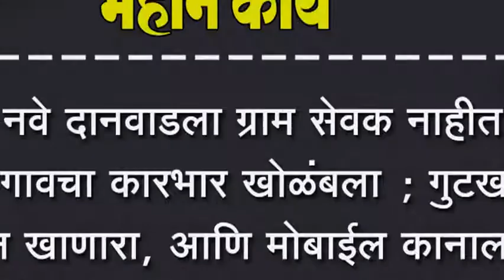नवे दानवाडला ग्राम सेवक नाहीत, गावचा कारभार खोळंबला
नवे दानवाडला ग्राम सेवक नाहीत, गावचा कारभार खोळंबला ; गुटखा न खाणारा, आणि मोबाईल कानाला न लावणार ग्राम सेवक द्या